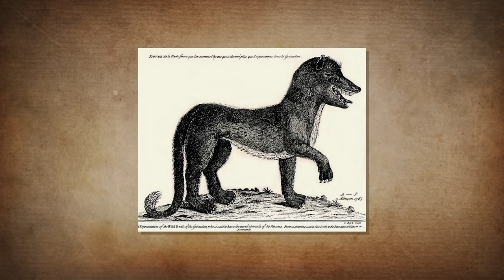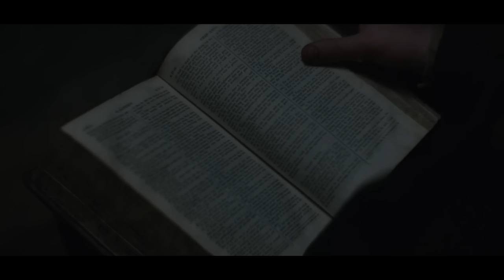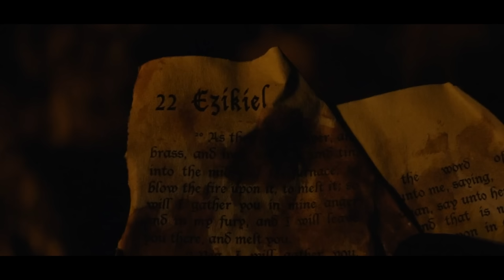THE CURSED (2022) Ending Explained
In The Cursed, a French village is terrorized by a mysterious potentially supernatural force. When a child goes missing, it's up to a pathologist to figure out whats going on, as well as face his own past demons. We're breaking down the story, including their unique take on the werewolf, as well as explaining the ending and what it means.

FAN MAIL:
FoundFlix
6009 W Parker Rd Suite 149-174